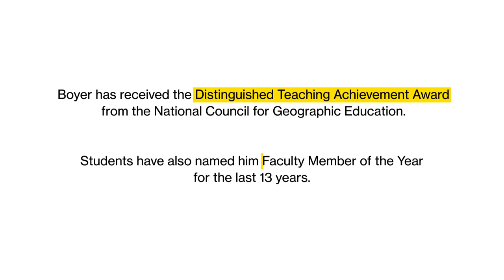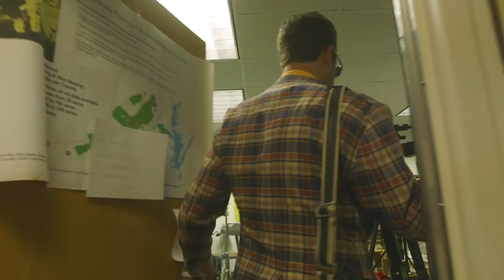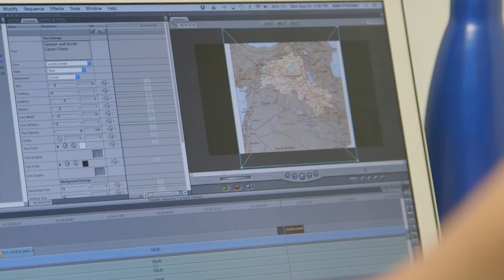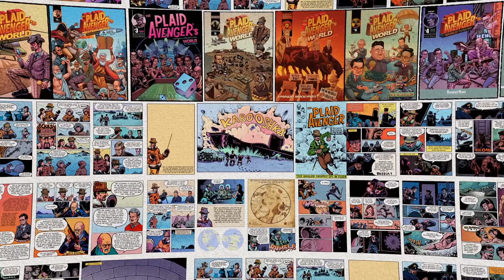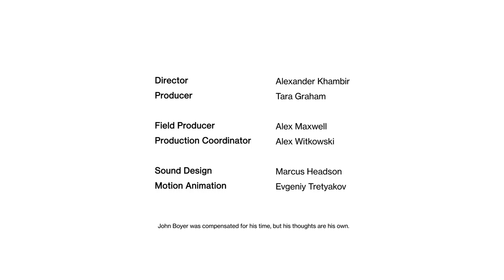Master Educator John Boyer Teaches World Affairs Through Comic Book Alter Ego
Summarize videos instantly with our Course Assistant plugin, and enjoy AI-generated quizzes Master Educator John Boyer, a popular Virginia Tech professor, gets students curious about contemporary geopolitics by turning his office into a production studio — and himself into a comic book superhero.

About Course Hero

Course Hero is an online learning destination that empowers millions of students and educators to succeed. Fueled by a passionate community of over 20 million students and educators who share their course-specific knowledge and educational resources, Course Hero offers the biggest and best library of study documents, learning resources, and expert tutors. Download the Course Hero app for iPhone or Android. Connect with Course Hero on LinkedIn, Facebook, Twitter and Pinterest.